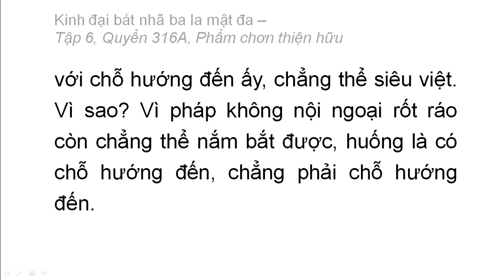Quyển 316A: Kinh đại bát nhã ba la mật đa - Phẩm chân thiện hữu (rất hay) (316/600) (8)